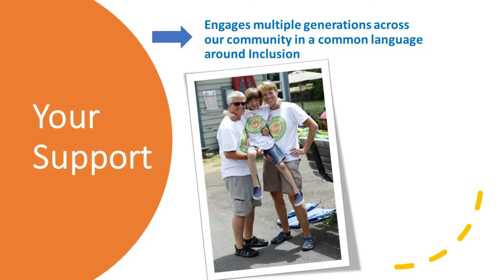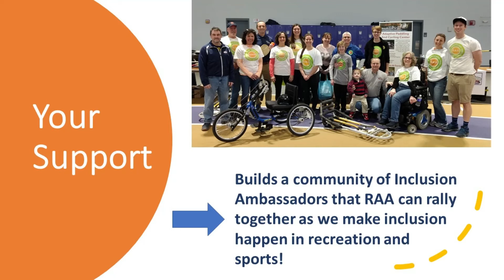WeWillInclude 2020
Rochester Accessible Adventures, a 501(c)3 not-for-profit organization based in Rochester, NY, has launched the WeWillInclude movement to train 2,020 Inclusion Ambassadors in 2020. Understanding the unprecedented times of Covid-19, and expanding their outreach and impact to youth and adults across New York State and beyond, RAA is encouraging youth (middle school and up) and adults to take a FREE online Inclusion Ambassador Training. You can learn about how to register for the training and support the WeWillInclude movement through donations at the RAA